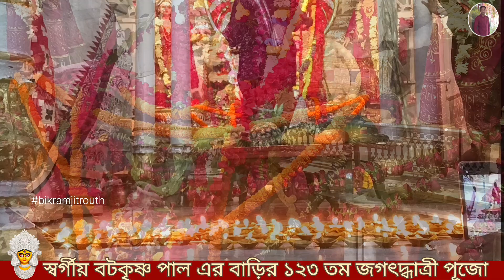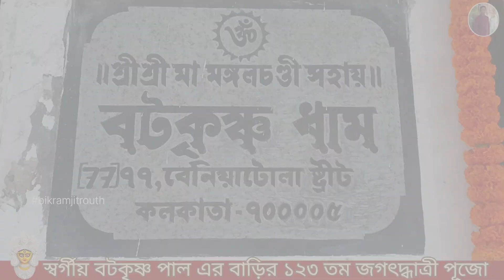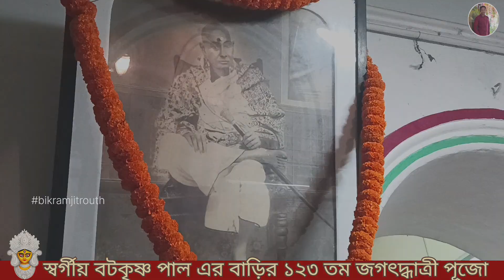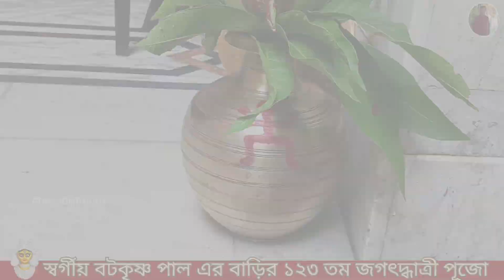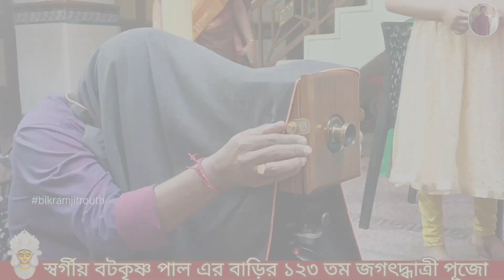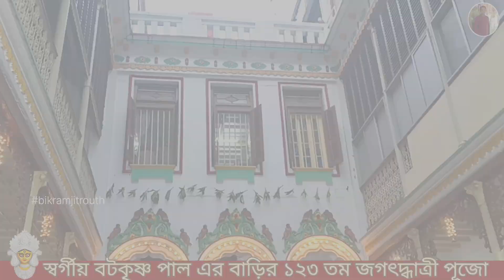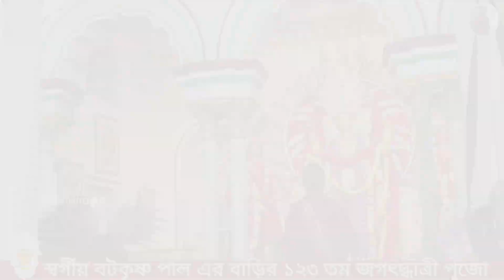🌺🌹স্বর্গীয় বটকৃষ্ণ পাল এর বাড়ির ঐতিহ্যমন্ডিত ১২৩ বছরের জগৎদ্ধাত্রী পূজো🌺🙏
একডালিয়া অ্যভারগ্রিন
Contemporary Group of Artist

@Bikram jit routh Official

Instagram link I'm on Instagram as @kobibikramjit. Install the app to follow my photos and videos.